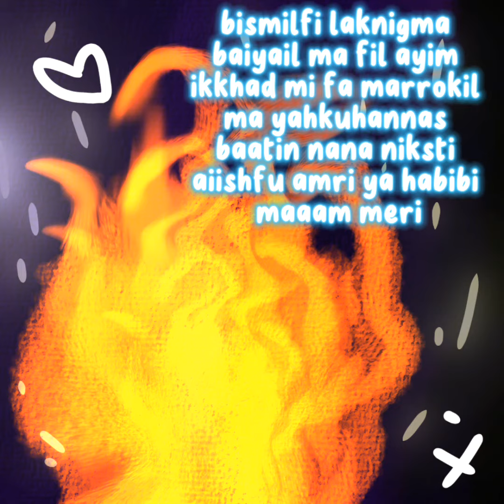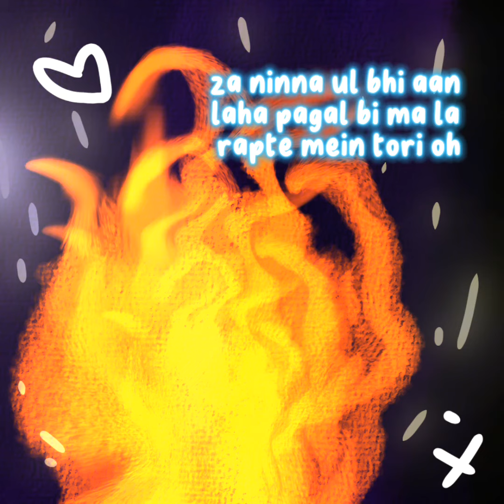για την πρώτη στιγμή στη ζωή (αγάπη) Παραδόσεις του ελληνικού αλφαβήτου(Ιστορικό)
please comment this 🙏❤️